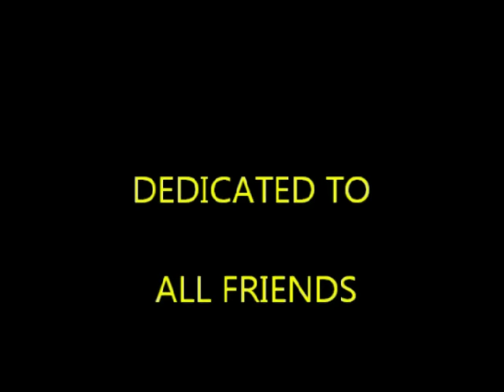Abdul Rauf Kandahari London 2003 part 5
London-Live Concert 2003

Presented by Aziz Rishad